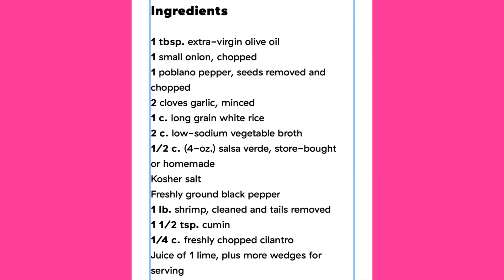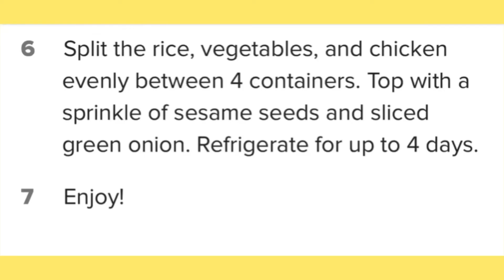Request a recipe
Recipe video